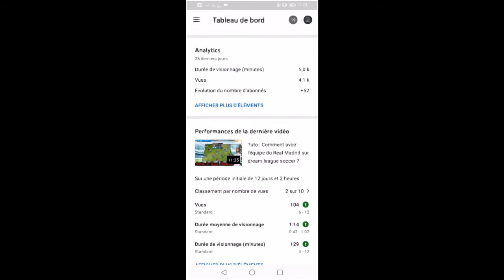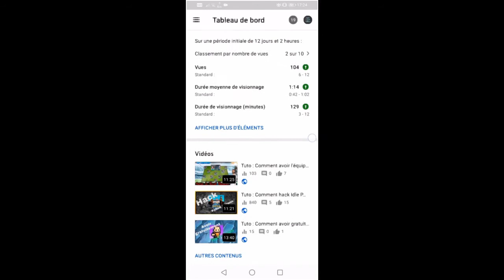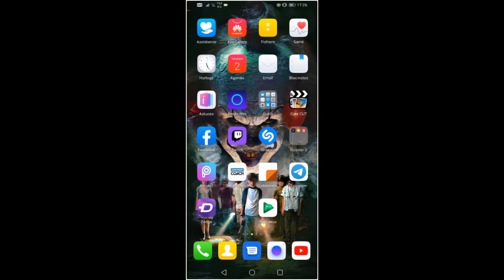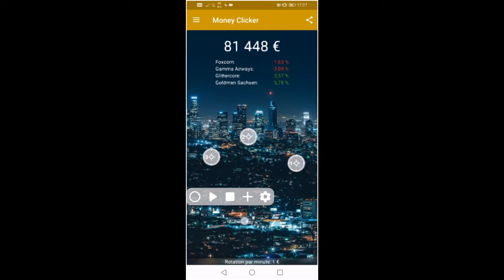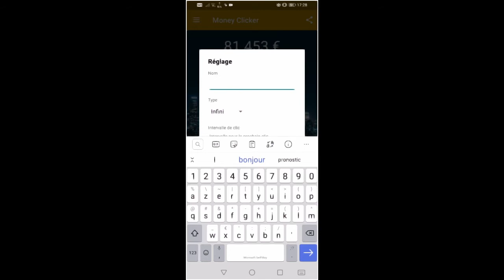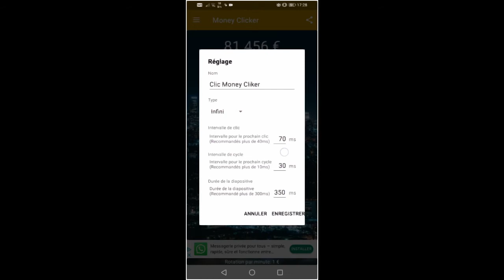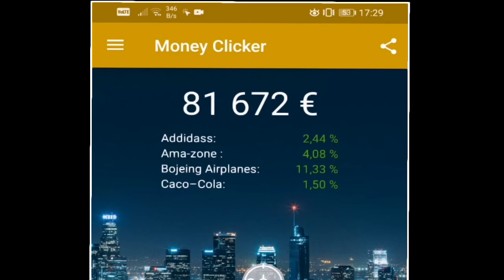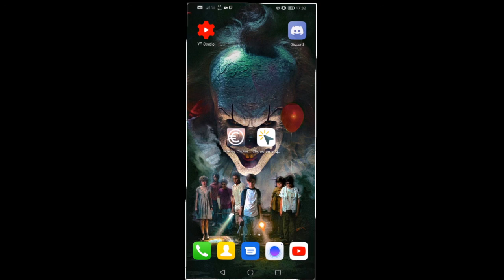Tuto : Comment avoir un Click Automatique ?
Nouvelle vidéo, cette fois ci un peu différente que celle que je fait d'habitude.
Un Click Automatique vous sert pour faire un click plus rapide que si vous le faite.

A la prochaine fois bye bye